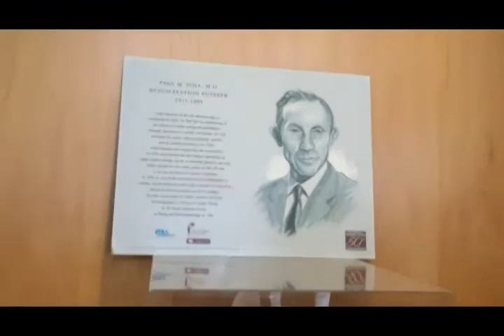Zoll a pioneer in the development of the defibrillator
Starting in July 2018, all Massachusetts schools will be required to have an automated external defibrillator on premises and available at all school-sponsored athletic events. Zoll Medical Corporation, a Chelmsford-based defibrillator manufacturer, is donating one of its AED Plus devices to a different school each month until the law goes into effect.